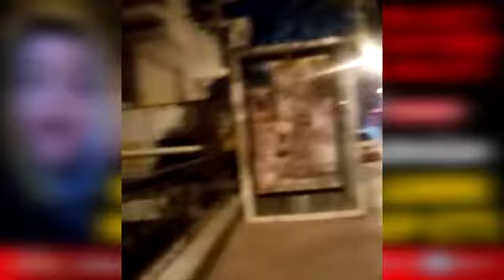8 YAŞINDAKİ BİLGEKAĞAN KURTARILMA ANINI HEYECANLA TAKİP ETTİ